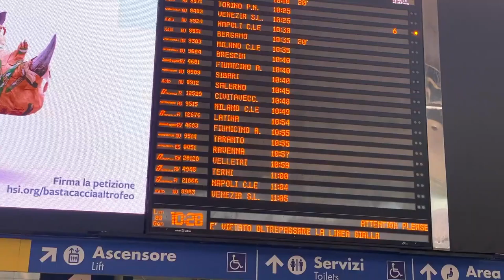How Good are the High Speed trains in Italy?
Today we are saying goodbye to Rome and taking our first high speed train ride.  We are heading north to Florence.  We will be making Florence our home for the next 30 days with various day trips planned over the next month.  Come along as we venture through the Rome train station and take the First Class experience on the Italo Train.  Once we make it to Florence, Kristal will give another wonderful tour of our apartment.   Be sure to notice the 87 steps it takes to get us to our new place.  If you stay to the end of the video, you will get a sneak peak at our next vlog.